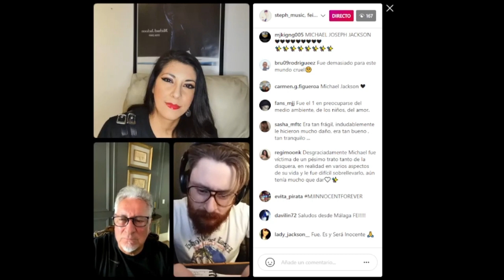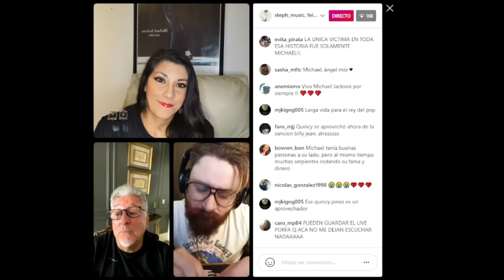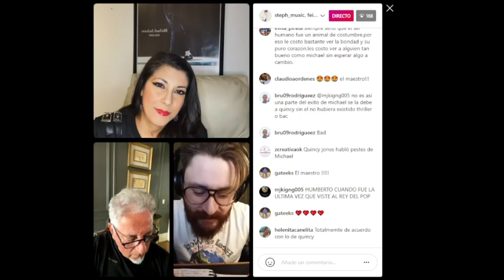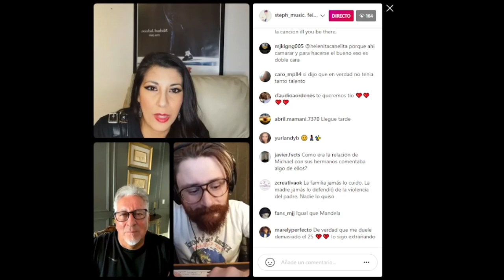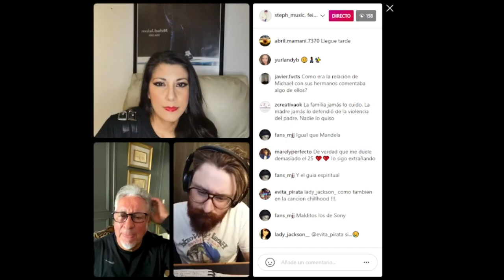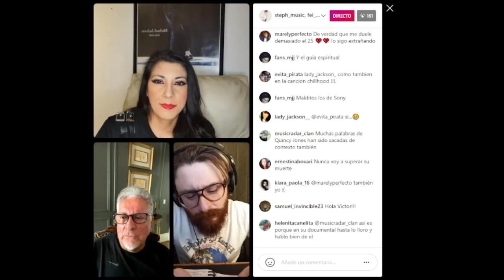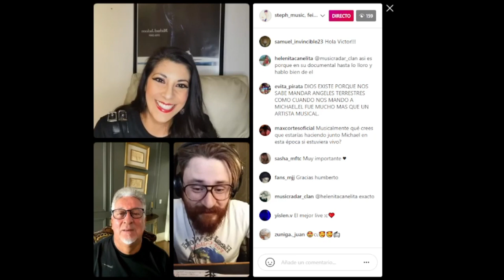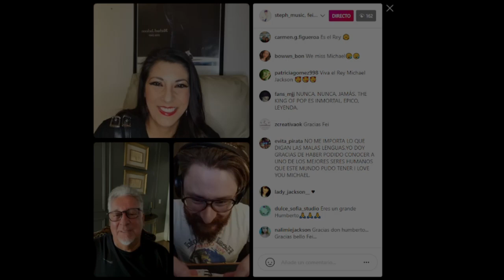HUMBERTO GATICA, productor de MICHAEL JACKSON, habla sobre las ACUSACIONES con FeiKingNEWS [2021].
El pasado 26 de junio participé en una charla a través de Instagram entre STEPH BERASAIN y HUMBERTO GATICA, uno de los productores e ingenieros de sonido de Thriller, Bad, We Are The World e Invincible, y tuve la ocasión de hacerle varias preguntas. Esta en concreto trató sobre las acusaciones y Gatica expresó la opinión que él tenía sobre ellas.

- Podéis ver la charla COMPLETA en la cuenta de Instagram de Steph Berasain: @steph_music

No te lo pierdas, hay mucho que contar!!

📎 Aquí os dejo una breve lista de los puntos de venta donde podéis encontrar o pedir "Volviendo a Neverland" en España:

▪️ Amazon España:

➕ Librerías y tiendas especializadas (muchas aún por confirmar).

🌐Para conseguir "Volviendo a Neverland" en Latinoamérica, se puede pedir a través de BUSCALIBRE.

Pero para que empiece a llegar a plataformas y puntos de venta de allí, hay que solicitarlo a la distribuidora internacional: 📩 📩 ‼️
Cuantos más correos electrónicos y solicitudes reciban, más interés tendrán en distribuir el libro por vuestros países y más pronto llegará. Vamos a inundar su email!! 🙂

"Volviendo a Neverland" ya ha llegado a URUGUAY!! 🇺🇾
Ya se puede conseguir en la librería "El Yelmo de Mambrino" (Canelones 1716, Montevideo).

También disponible en:
🇲🇽 México: "Librería Ferragus".
🇦🇷 Argentina: "Despacho de Libros" y MercadoLibre.
🇵🇪 Perú: "Librería Communitas".

⭐️Esto solo acaba de empezar...⭐️